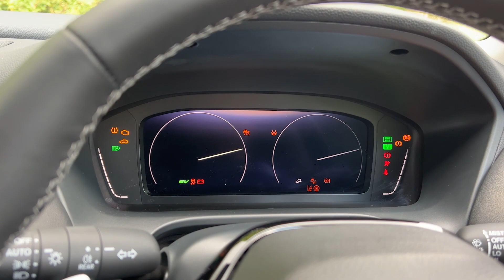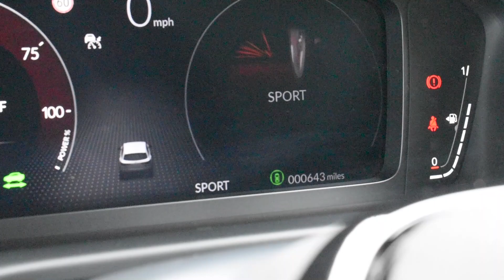The New Honda ZR-V Hybrid: Honda's sportiest SUV to date!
Performance and style, in an advanced package. Get ready to experience the drive and refinement of the all-new Honda ZR-V e:HEV